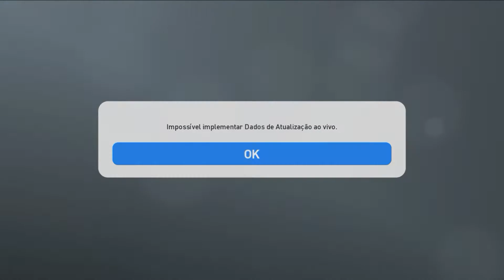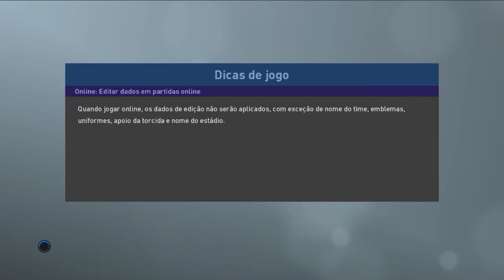Pro Evolution Soccer 2019 - GTX 750 1gb - Gameplay N#1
High Settings
Pc Specs:
GPU: GTX 750 1gb
CPU: i3 4160
RAM: 16gb
RECORDER: Nvidia ShadowPlay

Lower the settings for more fps